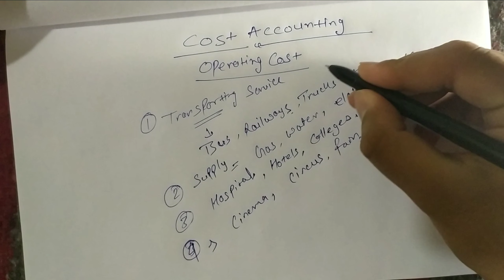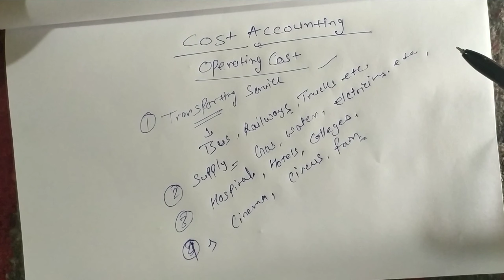Operating or Service Costing - Cost Accounting For B.Com/ Hindi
Follow on Instagram - @accountsguruhld